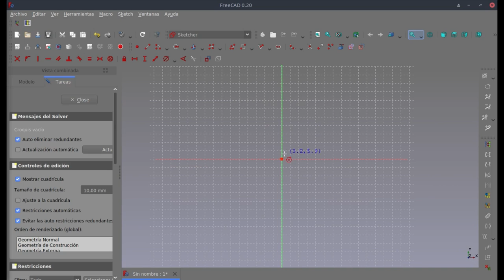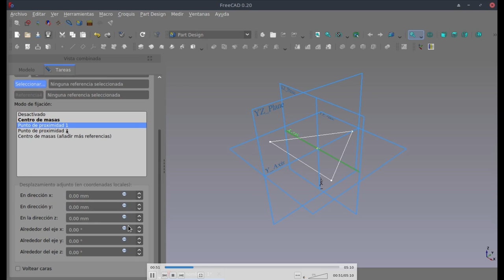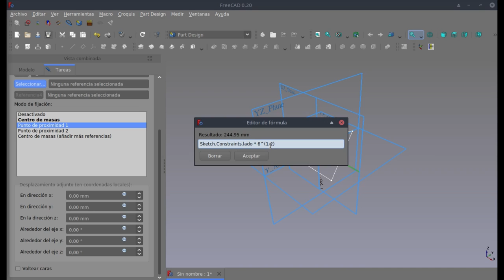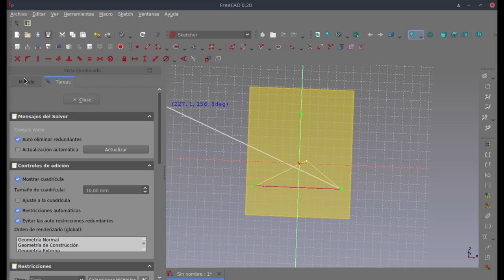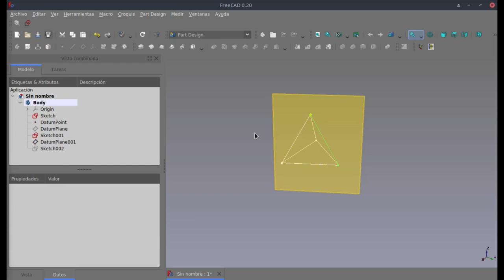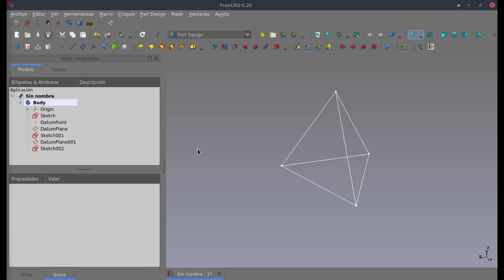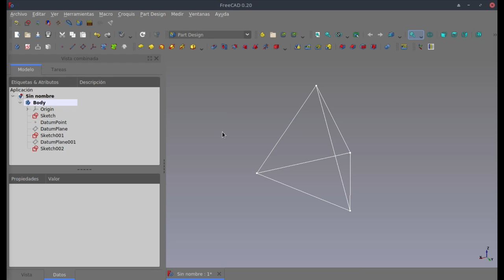FreeCAD: Part Design: Sketcher: Sexta solución al 1 (Aristas de un tetraedro)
En este vídeo muestro una solución más al ejercicio 1 sobre la construcción de las aristas de un tetraedro usando el Sketcher desde el banco de trabajo Part Design.
Esta solución la proporcionó el usuario Maxi del grupo de Telegram de FreeCAD en español
A quien les agradezco.